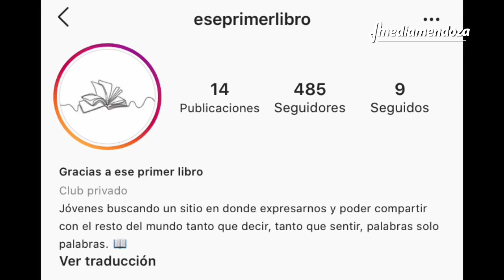Estudiantes del nivel secundario crearon un club de lectura para intercambiar escrituras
Paloma Campi y Cielo Sanjuan, dialogaron con Mediamendoza para explicar sobre este proyecto. Mirá el video